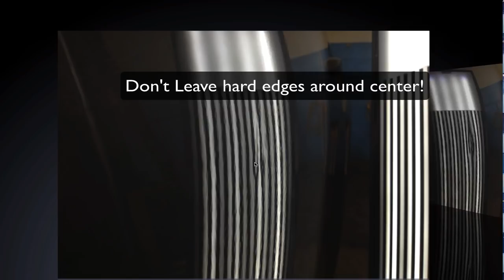Line Board PDR Tutorial (Hard Edges)